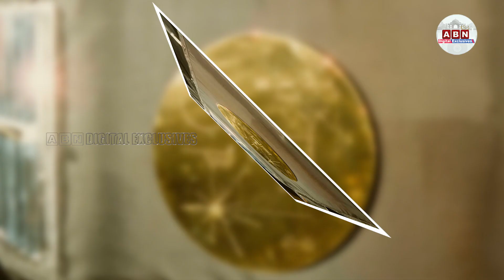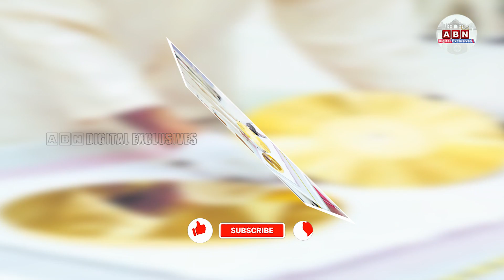ఏలియన్స్ ను వేటాడుతున్న నాసా..! Aliens || NASA || ABN Digital